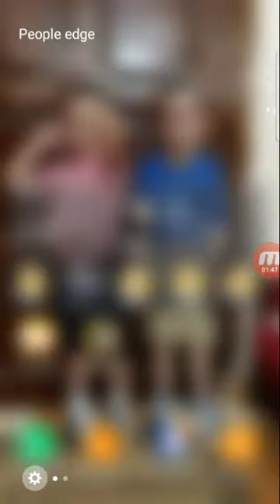Color Bump 3d 4720P HD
My name is Fares Nabil ... 5 years old